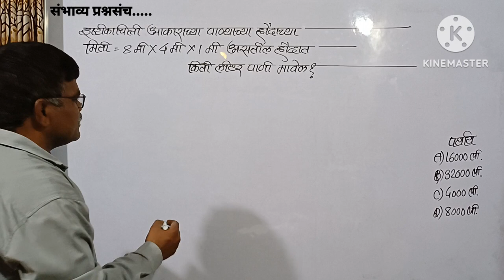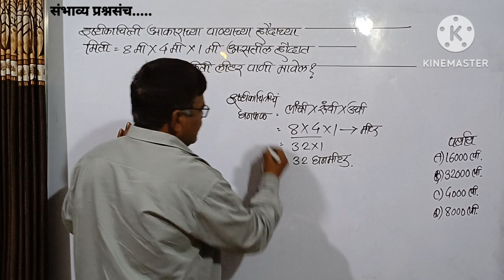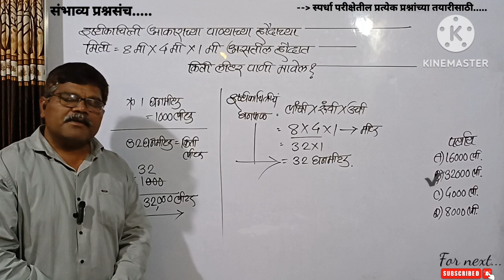ईस्टिकाचिती पाण्याच्या हौदाच्या मिती =8मी × 4मी × 1मी असतिल तर हौदात किती पाणी मावेल?